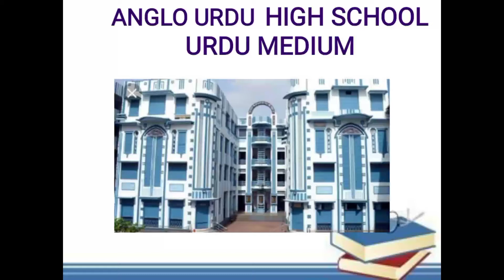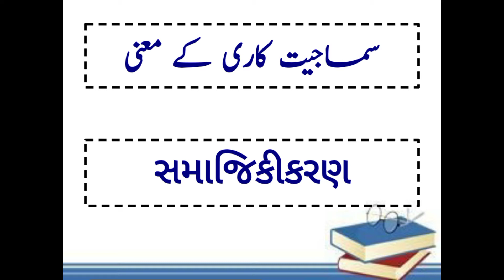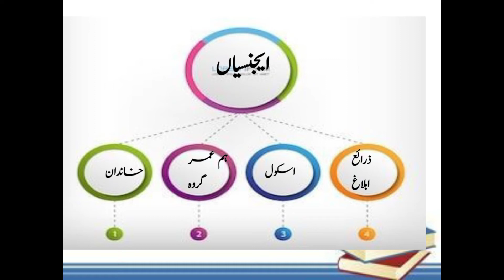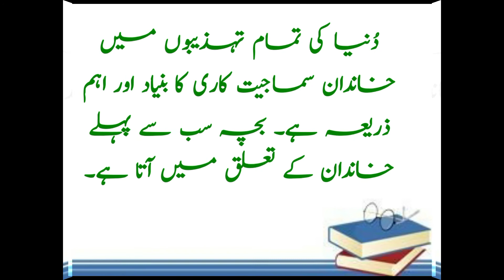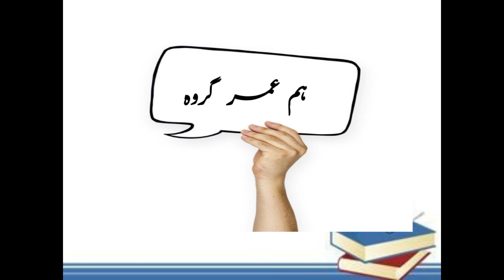11th Sociology chapter 5 part 6 (26/11/20)